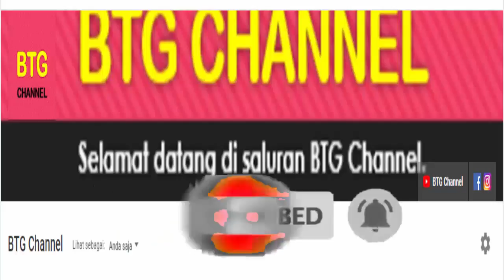Jadwal Race MotoGP Italia Hari ini: Jadwal Lengkap Plus Jam Tayang Dari FP1 Sampai LIVE RACE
Jadwal motoGP Italia 2021 hari ini, race motoGP 2021 seri ke 16 yang berlangsung di sirkuit misano tepatnya race motogp ITALIA 2021.

Jadwal MotoGP Italia 22-24 Oktober 2021
MOTO 3 : 16:00 WIB
MOTO 2 : 17:20 WIB
MOTOGP : 19:00 WIB

MotoGP 2021
Jadwal motoGP Italia 2021
Jadwal Motogp 2021 Hari ini
Jadwal race GP 2021
GP Italia 2021
Jadwal MotoGP Italia Hari ini
Jadwal MotoGP
MotoGP 2021
Klasemen Motogp 2021
Jadwal Terbaru MotoGP 2021
Jadwal MotoGP 2021 Live Hari Ini
Jadwal MotoGP 2021 Terlengkap
Jadwal MotoGP 2021 Terbaru
Jadwal MotoGP 2021 Trans 7 dan Jam Tayang